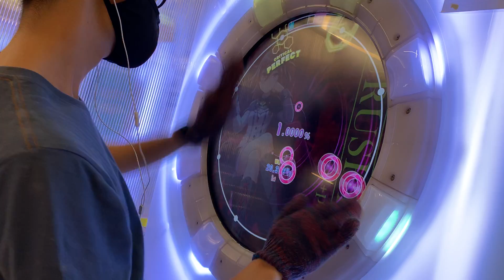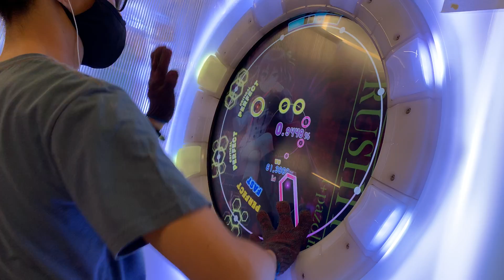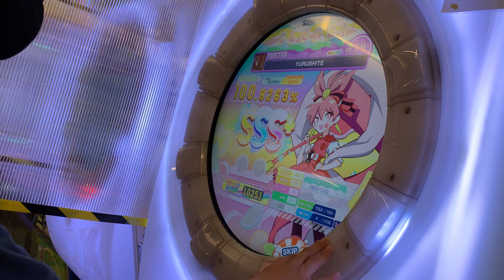[maimai DX] YURUSHITE MASTER 100.8263% FC!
hate that last spin